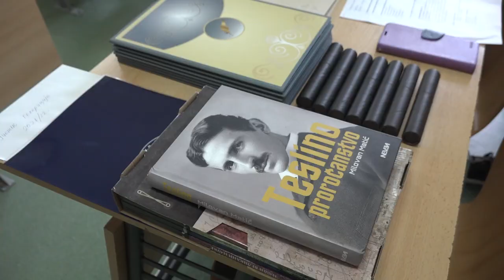URUČENE NAGRADE I DIPLOME MATURANTIMA TEHNIČKE [KOLE